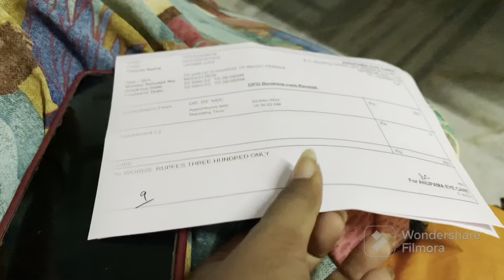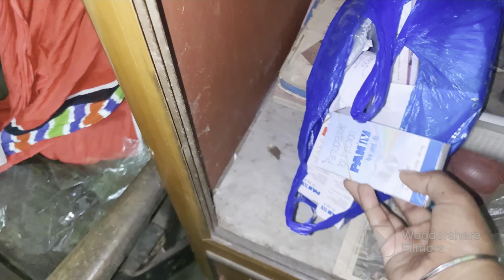Amader Dujoner Chokher Ae Obostha 😞🤦🏽‍♀️